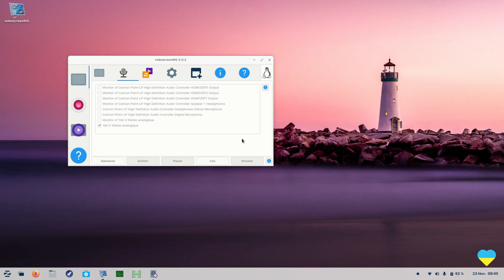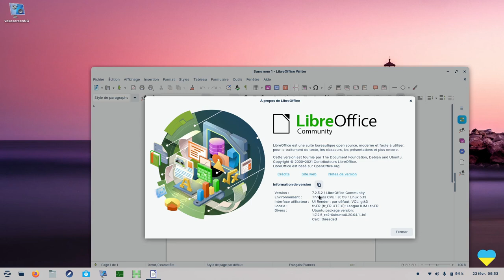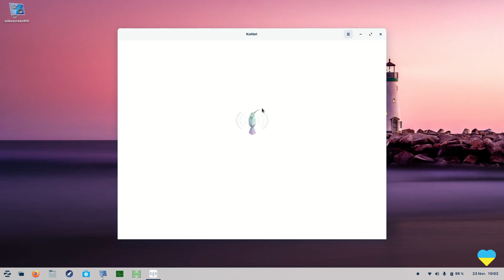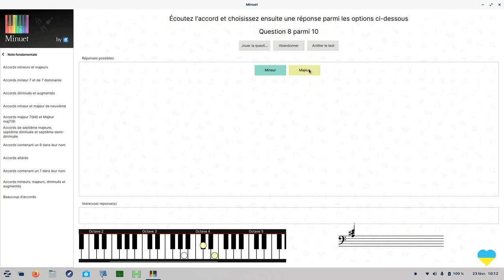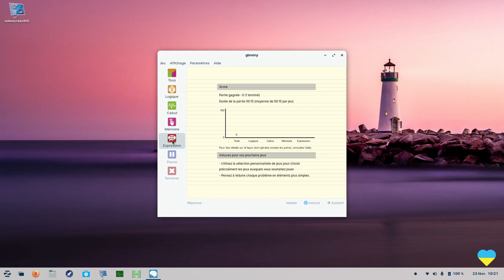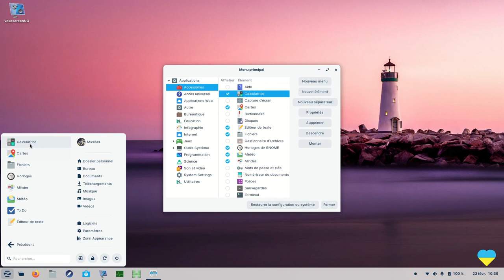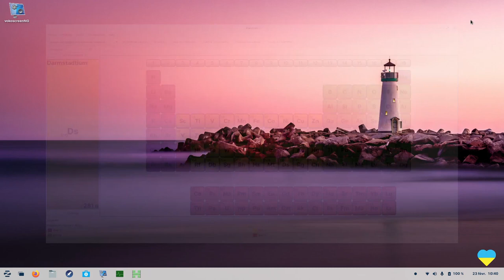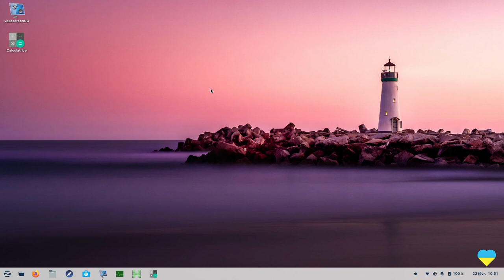Zorin OS 16 Education découverte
Tour d'horizon rapide des logiciels installé dans cette distribution.